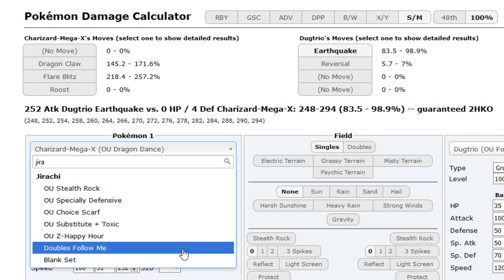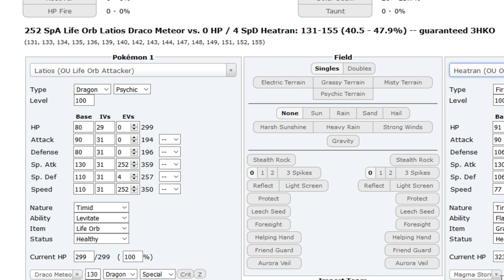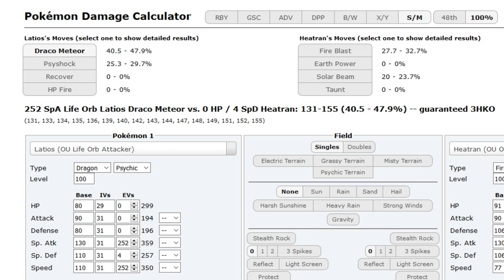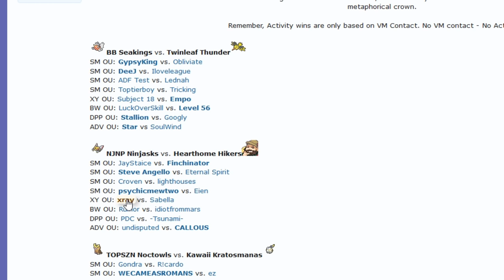OUPL III Week 4: Poketcg gamer1288 vs Tricking (Sun&Moon OU) w/Dokkerich